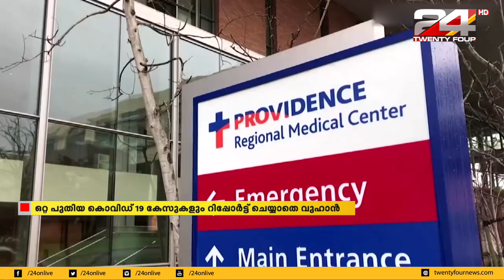ഒറ്റ പുതിയ കോവിഡ് 19 കേസുകളും റിപ്പോർട്ട് ചെയ്യാതെ ചൈനയിലെ വുഹാൻ